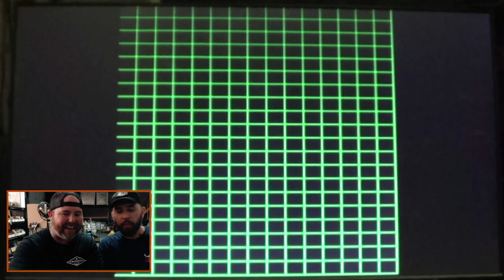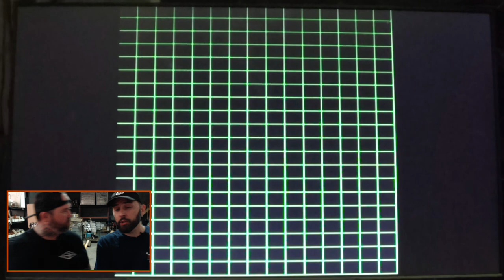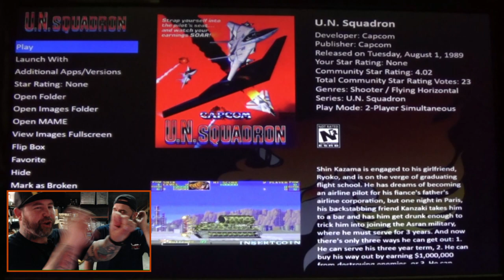Beer Pairing Hot Cheetos and Manic Retro Games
In their third episode, Brewmashers Josh and Jason beer pair sweet and flamin hot Cheetos -- Sweeto, Cheddar Jalapeno, Chipotle Ranch, and Xxtreme Flamin Hot flavors, to be exact -- before wrapping it all up with a game of the notoriously manic Japanese bullet hell game, Raiden Fighters Jet. Settle in, cause it's gonna be a long one!